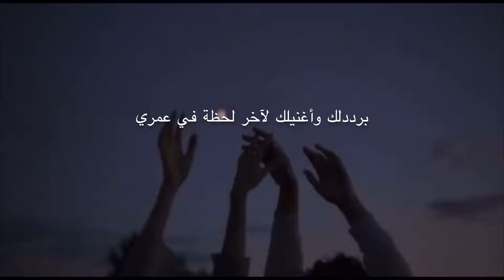وأحب الليل لأنك قمرته وضيه